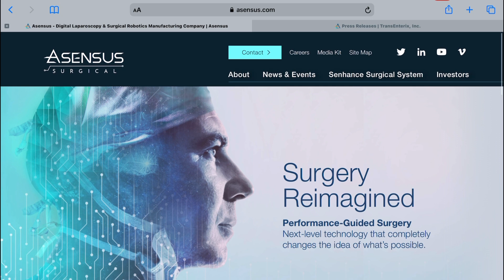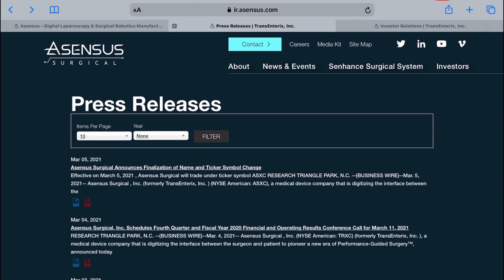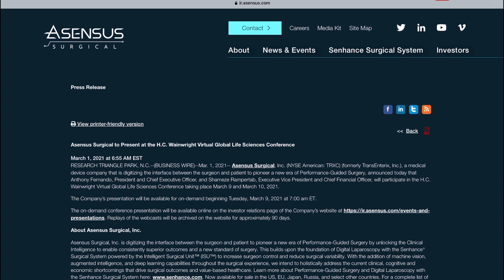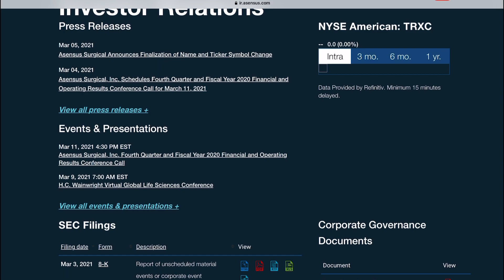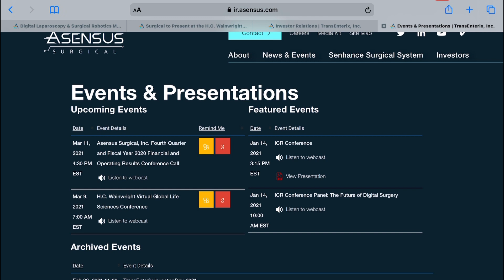Asensus Surgical Week Ahead : Stimulus Checks, Earnings, Global Life Sciences Conference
Hey there guys thanks for joining me on another video!

So today I go over a few things, and why I think we should see an improvement with the stock!

However, even with FDA approval we saw the stock drop so who even knows at this point!!

Regardless, good things are happening and the value of the company is going up!